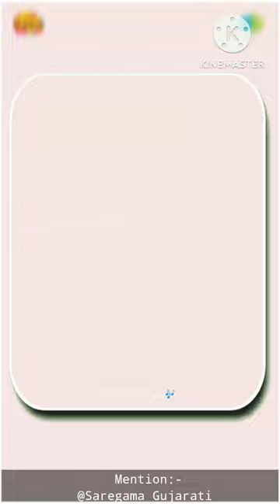પહેલો પ્રેમ ની સર્વત હસે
Owner:-
Credits:
Singer: Kajal Maheriya
Artist: Shahid Seikh, Yashvi Patel
Producer: Red Velvet Cinema
Director: Faruk Gayakwad, Naresh Rajput
Concept & Screenplay: Purvi Vasava
Creative Head: Dhyey Films & Teamn
Technical Support: Jenish Talaviya
Production Management: Jigar Bhatiya
Lyrics: Brijesh Daderiya (Mahek)
D.0.P: Sehzad Mansuri(Tipu), Brijesh Gurjar
Edit: Naresh Rajput,(Happy Movies)
Co.Artist: Raj Prajapati, RD Brijesh Gurjar, Riya jaiswal,
Goral Patel, Dhruvi, Ankita, Renu, Pooja
Makeup: Goral Patel
Production: Mahesh Prajapati
Lighting: Mahesh Prajapati
Special Thanks: Gujarat Resort Jaisalmer